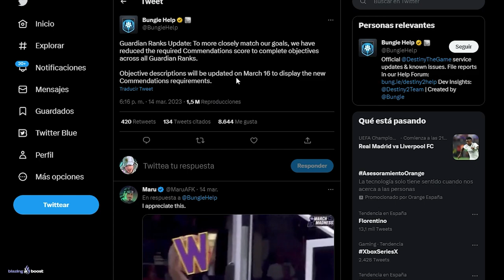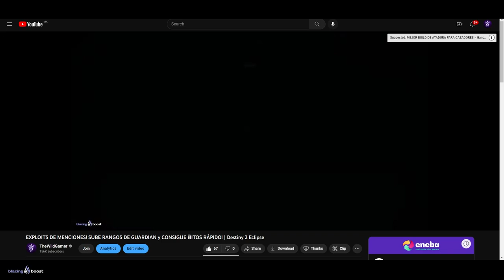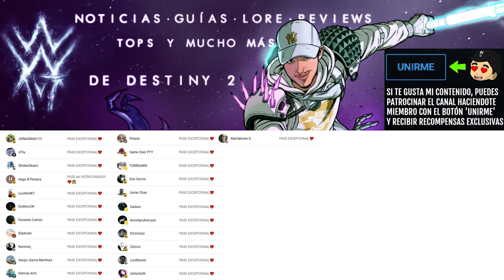BUNGIE ACABA DE HACER FELIZ A LA COMUNIDAD! (Habría GRAN DRAMA de lo contrario) | Destiny 2 Eclipse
✨¡SÍGUEME!

⏰MARCAS DE TIEMPO:
0:00 Intro
0:08 BUNGIE ACABA DE HACER FELIZ A LA COMUNIDAD! (Habría GRAN DRAMA de lo contrario)
3:18 Outro

💠💻MI PC:
• CPU: AMD Ryzen 7 5800X 3.8 GHz 8-Core Processor
• GPU/ Gráfica: Gigabyte GeForce RTX 3060 12 GB
• PLACA BASE: Asus ROG STRIX B550-F GAMING (WI-FI) ATX AM4
• CPU Cooler: Corsair H100i RGB PLATINUM 75 CFM
• Memoria RAM: Corsair Vengeance RGB Pro 32 GB DDR4-3200 CL16
• ALMACENAMIENTO: Samsung 970 Evo Plus 1 TB M.2-2280 NVME
• TORRE: Corsair iCUE 465X RGB ATX
• FUENTE: Corsair 850 W
• Monitor: MSI Optix G241 23.8" 1920x1080 144 Hz